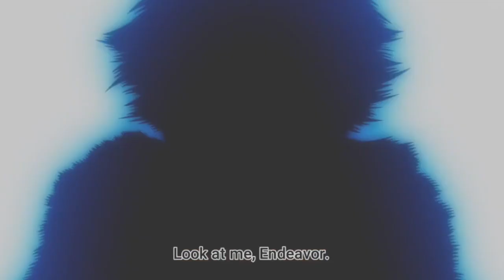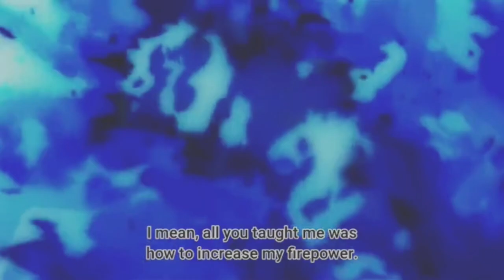MHA - dabi (AMV) venom, version 3, inverted cover (Eminem)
Song by Eminem

I tried to use all the new footage as possible, same amv I uploaded earlier today but with a inverted color filter

My hero academia is written by kohei horikoshi and animated by bones inc